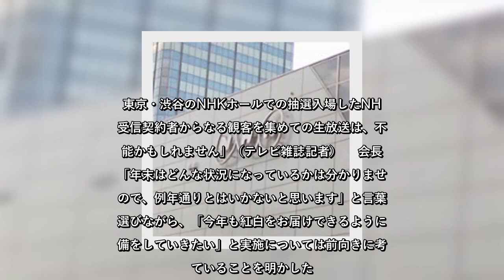✅ NHKの前田晃伸会長の定例会見が6月11日、同局で行われた。年末の紅白歌合戦が実施できるかどうかについて聞かれた会長は、放送については前向きな姿勢を明かしたものの、新型コロナウイルス感染拡大によ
✍  　NHKの前田晃伸会長の定例会見が6月11日、同局で行われた。年末の紅白歌合戦が実施できるかどうかについて聞かれた会長は、放送については前向きな姿勢を明かしたものの、新型コロナウイルス感染拡大によって「かなり深刻な状況」になっていることを訴えている。 「本来であれば、夏に東京五輪が開催され、競技で活躍した選手らが特別審査員を務め、年末で活動休止を宣言した嵐が白組司会の他、大トリで出場。華々しくフィナーレを飾るという青写真でした。しかし、新型コロナウイルスの感染拡大により、国民生活は激変。東京五輪は延期、企業の倒産、正社員、非正規労働者の解雇、巣ごもりによる未曽有の不況に突入した。例年のような大仕掛けな演出やお祭り騒ぎ企画はなくなり、3密を避けるため出場組数を減らしたり、事前収録、リモート出演に切り替えるなどの措置が取られるはず。東京・渋谷のNHKホールでの抽選入場したNHK受信契約者からなる観客を集めての生放送は、不可能かもしれません」（テレビ雑誌記者） 　会長は「年末はどんな状況になっているかは分かりませんので、例年通りとはいかないと思います」と言葉を選びながら、「今年も紅白をお届けできるように準備をしていきたい」と実施については前向きに考えていることを明かした。 　NHKといえば、国民からの放送受信料によって経営が成り立っている。高すぎる受信料については長年不満が噴出していたが、今年1月の会長就任時の会見で、受信料値下げについて「下げればいいということではない」と突っぱね、今もその姿勢は変わらない。 「11日の会見で驚かされたのは、今年度第1期受信料契約総数が8万5000件、衛星契約が2万8000件激減したこと。これまでに例を見ない落ち込みようで、コロナ禍で営業ができなかったこと、ホテルなど多数の事業者が契約解除したことが原因とされます。緊急事態宣言発令中、テレビ番組は収録不可能となり、再放送や総集編、リモート放送に移行せざるを得ない状況になりました。そんななか、テレビ視聴に背を向けた人々がスマホでのネット閲覧やYouTube視聴に流れたことも大きい。漫然とテレビをつけているだけのながら視聴者は、先細り必至の状況と言えます」（芸能ライター） 　前田会長は「受信料の徴収がこのまま伸びることはなく、むしろ下がると見ている。コストを見直し、番組などの作り方の意識改革 ...